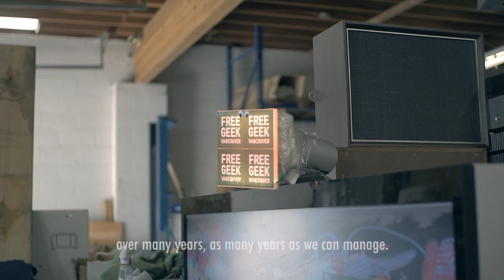What is Free Geek Vancouver?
Free Geek Vancouver is a non-profit community technology centre dedicated to reducing the impact of e-waste on the environment and providing the community with access to low-cost computers and electronics.